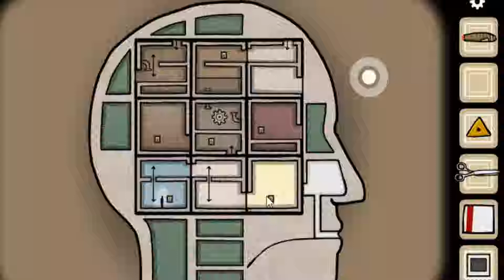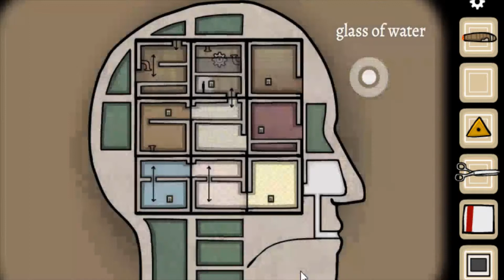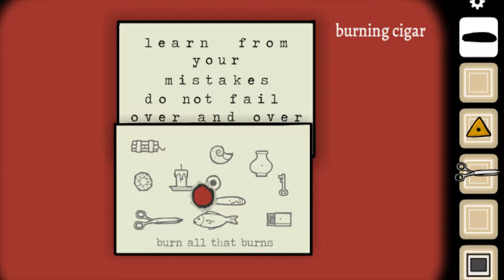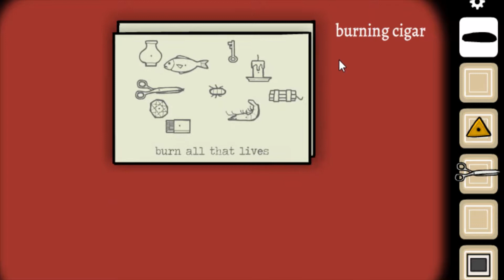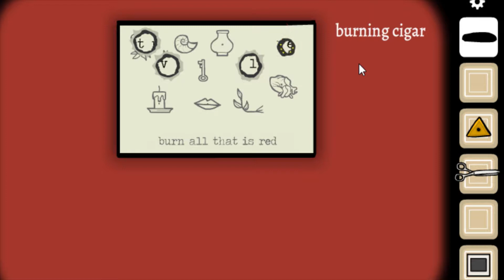Escaping the Cube (Cube Escape: Paradox Chapter 1) #3 FINALE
Finally we escape the cube, but that's not the end of this story.